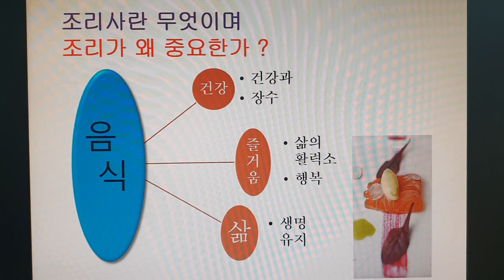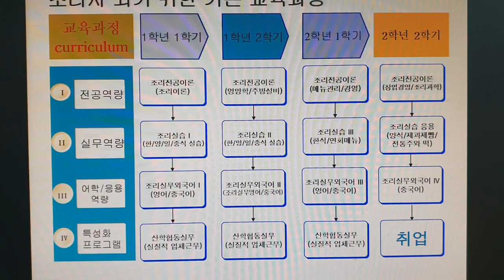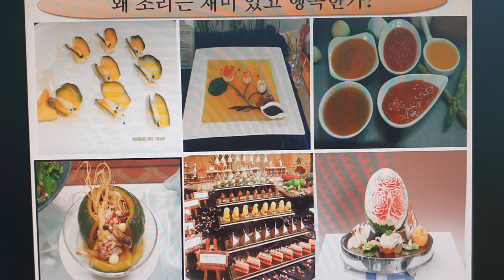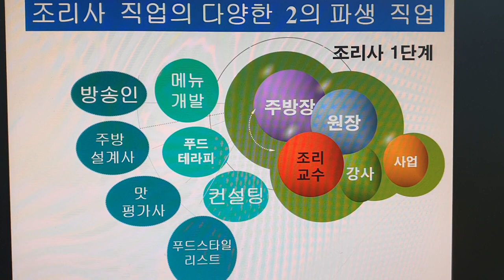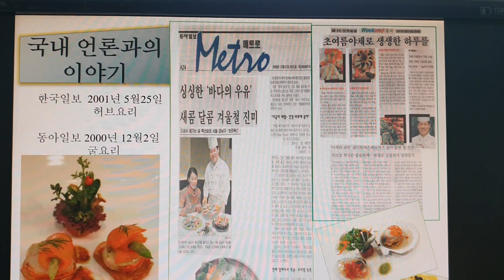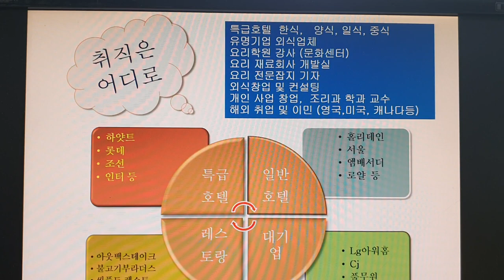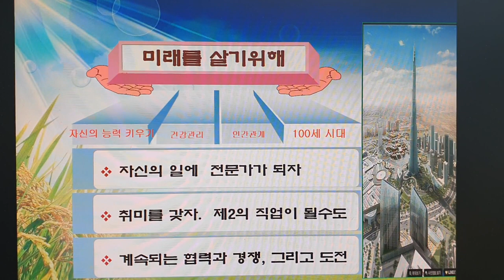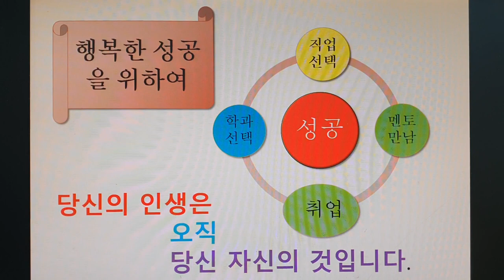조리사의 직업이란 무엇인가 ? 조리사란 직업의 미래는 어떤지, 어떻게 해야 조리사가 될 수 있는지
조리사의 직업이란 무엇인가  ?    조리사란 직업의 미래는 어떤지, 어떻게 해야 조리사가 될 수 있는지 등 설명

           2008년 우리돼지 요리경연대회 대상

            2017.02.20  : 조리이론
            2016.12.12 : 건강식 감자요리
            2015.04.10 : 황금알을 낳는 소스
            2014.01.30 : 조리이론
            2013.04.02 : Master Cuisine 양식조리기능사/산업기사 실기
            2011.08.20 : 황금알을 낳는 소스
            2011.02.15 : 조리이론 호텔 외식 실무
           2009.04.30  : 메뉴와 디자인 푸드스타일링
           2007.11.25 : 메뉴 플래닝 Menu Planning